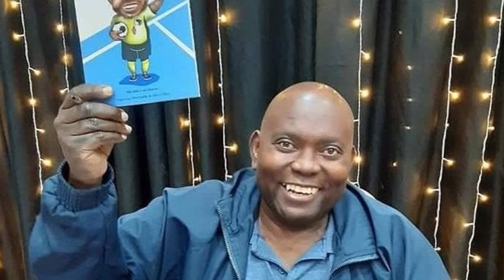🔔 EX-ARBITRO INFELIZMENTE ACABA PERDENDO A VIDA!